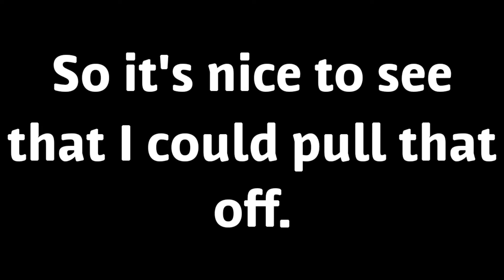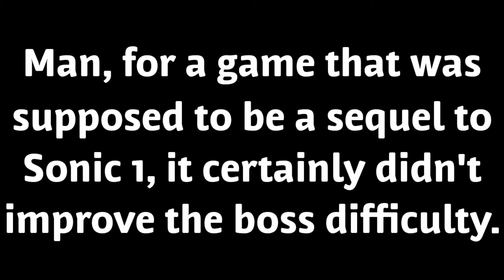Sonic CD - Final Boss (No Damage)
Self-explanatory, it's me beating the final boss in Sonic CD without taking damage. While that's easy to do all things considered, how I did it is a bit different from what you may have seen from other people. What is different? Watch and see.